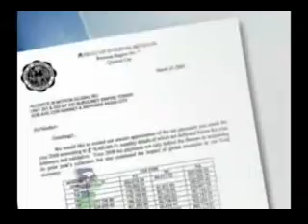AIM GLOBAL BIR APPROVED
AIM GLOBAL APPROVED BY BIR FOR PAYING TAXES HONESTLY AND LEGALLY. OUR PRODUCTS ARE LICENSED BY S.E.C, BFAD, GMP, HALAL, KORSER, AND USFDA NOT ONLY HERE BUT ALSO U.S. OUR PRODUCTS IS ONLY AVAILABLE HERE IN THE PHILIPPINES.

The world of AIM GLOBAL is made of distinct dynamism and pure excellence. It is a factual world where realism is at hand. It has the Love and Passion from its rich and strong foundation of integrity and dignity. With its powerful products and time-tested concrete Marketing Plan, AIM GLOBAL now put in life the true meaning, and the need to achieve SUCCESS. We believe whole heartedly with the responsibility of that, YOUR DREAM, IS OUR PLAN Because it was once said that the greatest source of illness in this world is an empty income, and if you give a person an opportunity to earn what they're worth, it is the greatest and powerful remedy.

SUCCESS is the willingness to DREAM, to do HARD WORK, to be CONSISTENT, to be of SERVICE and having achieved OUTSTANDING HEALTH and ABUNDANT WEALTH. Here at AIM GLOBAL, its YOURS!